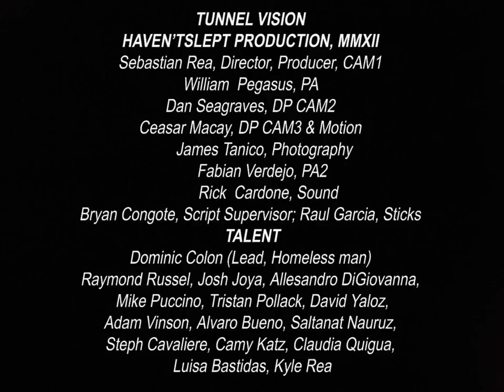Tunnel Vision making of, Haventslept Productions, Sebastian Rea.wmv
TUNNEL VISION HAVEN'TSLEPT PRODUCTION, MMXII Sebastian Rea, Director, Producer, CAM1 William  Pegasus, PA Dan Seagraves, DP CAM2 Ceasar Macay, DP CAM3 & Motion James Tanico, Photography Fabian Verdejo, PA2   Rick  Cardone, Sound Bryan Congote, Script Supervisor; Raul Garcia, Sticks
TALENT: Dominic Colon (Lead, Homeless man) Raymond Russel, Josh Joya, Allesandro DiGiovanna, Mike Puccino, Tristan Pollack, David Yaloz, Adam Vinson, Alvaro Bueno, Saltanat Nauruz, Steph Cavaliere, Camy Katz, Claudia Quigua, Luisa Bastidas, Kyle Rea